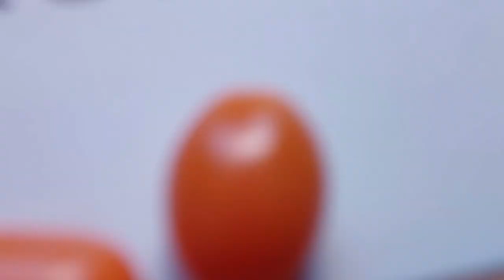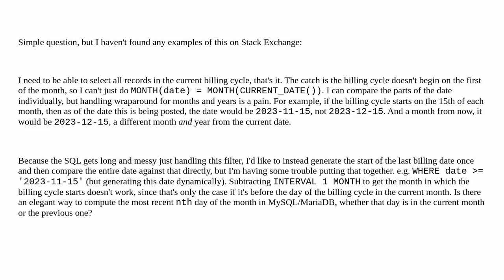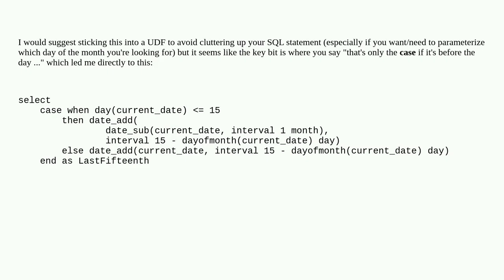Dba: How to generate most recent nth day of the month?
How to generate most recent nth day of the month?

A special thanks goes out to the community

  date mariadb mysql